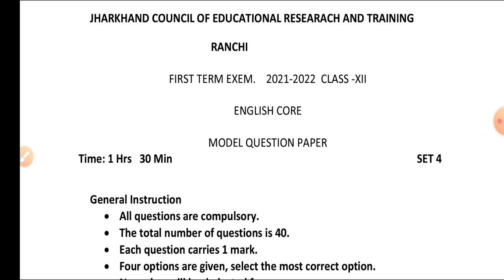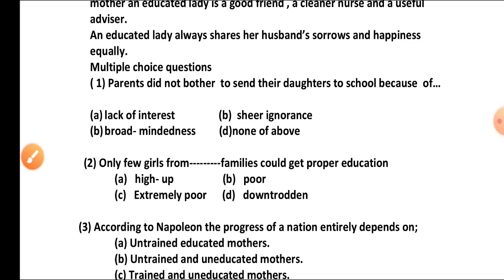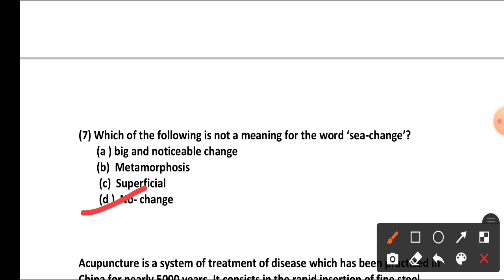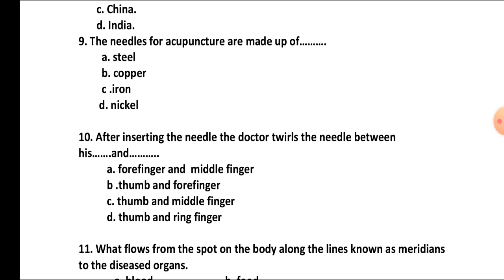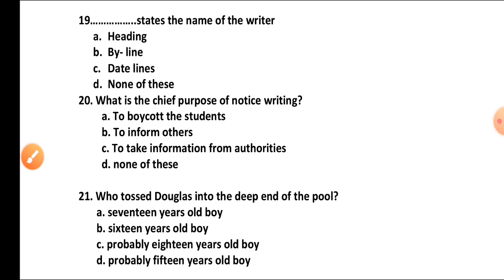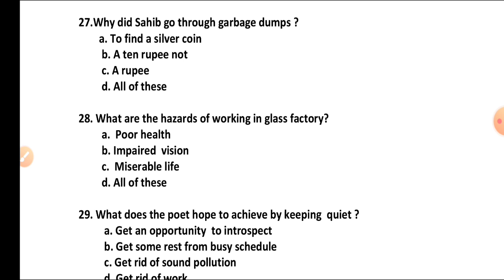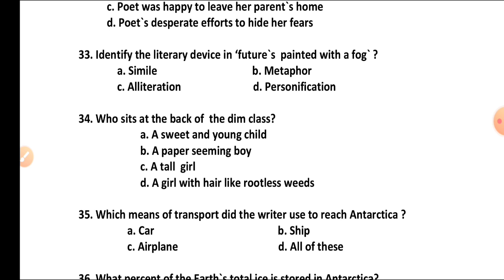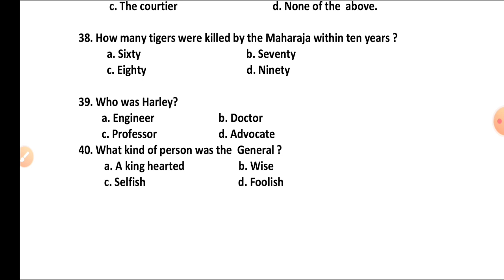Jac class 12 English Model Set 4 English solution